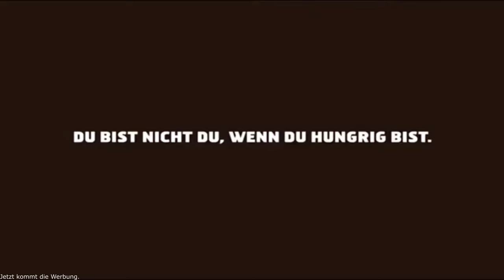Mit diesem Traitortrick hat keiner gerechnet 😂😨 - Minesucht.net | Minecraft: TTT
▬▬▬▬▬▬▬▬▬▬[ 🏆 Unterstützung 🏆 ]▬▬▬▬▬▬▬▬▬▬

▬▬▬▬▬▬▬▬▬▬[ 🏆 Unterstützung 🏆 ]▬▬▬▬▬▬▬▬▬▬

▬▬▬▬▬▬▬▬▬▬[ 🎮 Spiel 🎮 ]▬▬▬▬▬▬▬▬▬▬

↪Server Vorstellung: Minesucht.net

▬▬▬▬▬▬▬▬▬▬[ 🎮 Spiel 🎮 ]▬▬▬▬▬▬▬▬▬▬

▬▬▬▬▬▬▬▬▬▬[ 🎭 Socialmedia 🎭 ]▬▬▬▬▬▬▬▬▬▬

▬▬▬▬▬▬▬▬▬▬[ 🎭 Socialmedia 🎭 ]▬▬▬▬▬▬▬▬▬▬

▬▬▬▬▬▬▬▬▬▬[ 🎥 Equipment 🎥 ]▬▬▬▬▬▬▬▬▬▬

Mein PC

↪2. Festplatte
▬▬▬▬▬▬▬▬▬▬[ 🎥 Equipment 🎥 ]▬▬▬▬▬▬▬▬▬▬